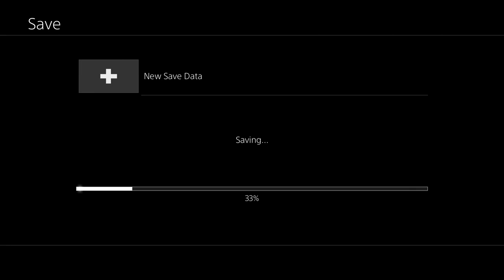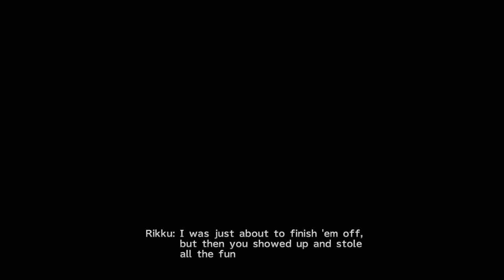Ed Plays Final Fantasy X-2 #2 | PS4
Gullwings! At the ready!